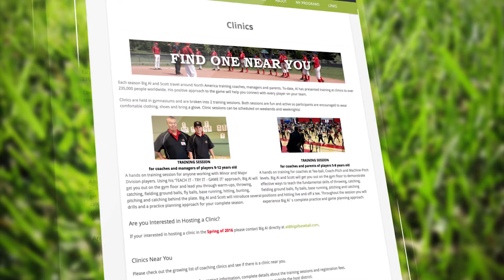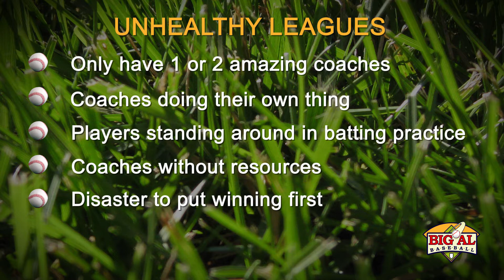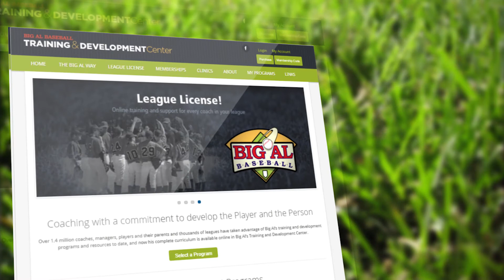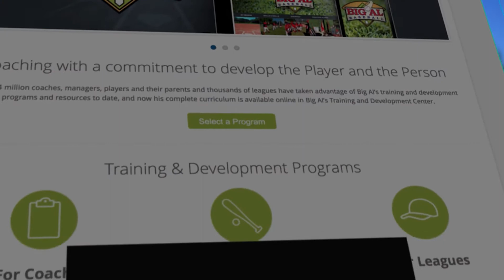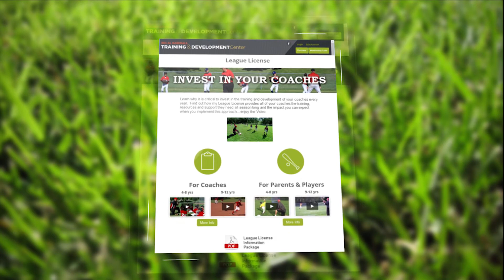Big Al Baseball - League License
Want to set your Little League coaches for success with a curriculum, skills, drills, practice plans and complete training program?

Big Al Baseball's League License is designed for you and your Little League!

Watch the video above to learn more about the exciting opportunities you can provide or should sign you league up for!